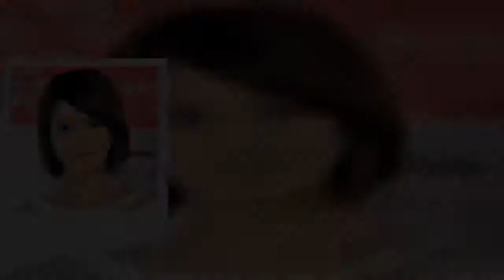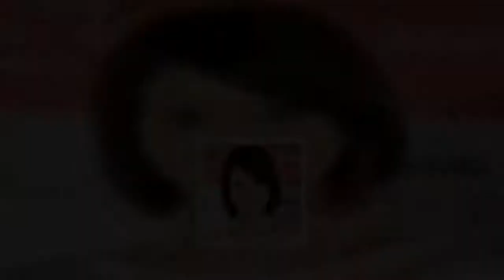森高千里、超ミニ＆ニーハイブーツに絶賛の一方で入り混じる「限界」と「期待」